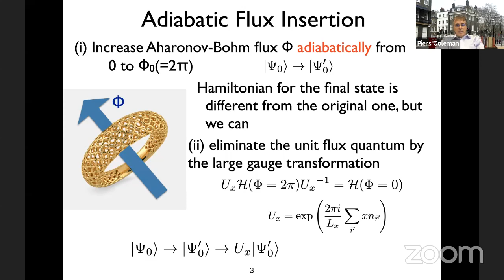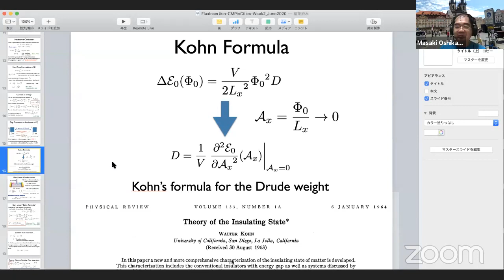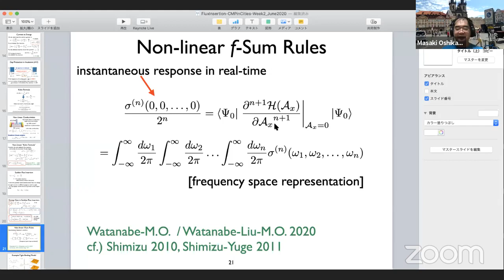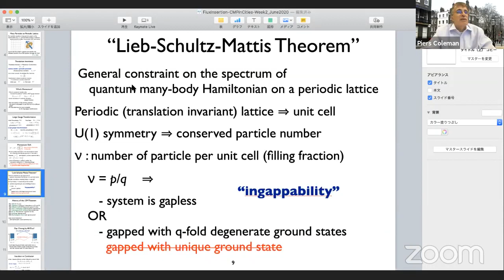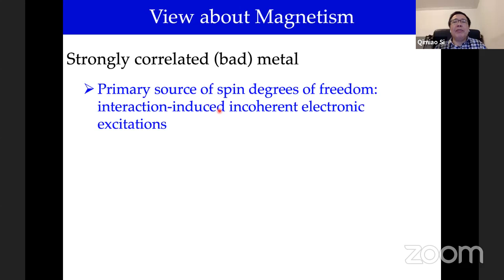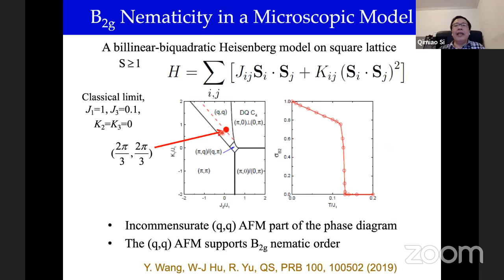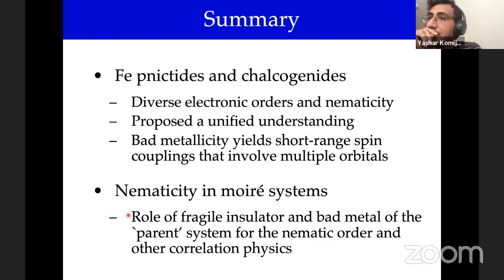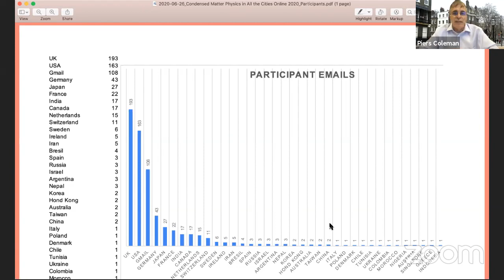Condensed Matter in All the Cities 2020: Day 9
The final day of Condensed Matter in All the Cities